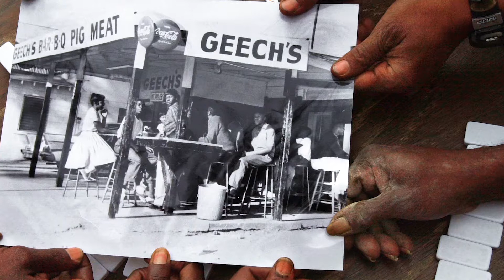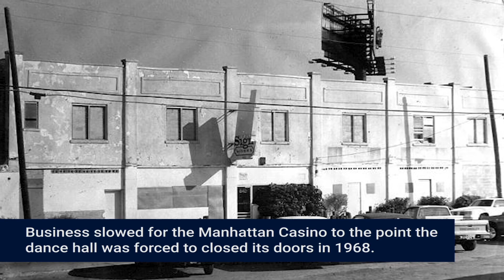Stop 4 - The Manhattan Casino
Originally known as the Jordan Dance Hall, this building was constructed in 1925 by Elder Jordan Sr., one of the first African-American businessmen, and his sons. The building, a stop on the famous Chitlin circuit, Was the focal point of entertainment and culture in the community for more than 40 years and was instrumental in the development of blues, gospel, jazz, and big band music in the south during the period of segregation.

It served as the center of Black community and culture, yes, and it also provided a space where Black and white came together.

Timeless (Soul Shifters): 3W5JAWIJKAG7VXM3